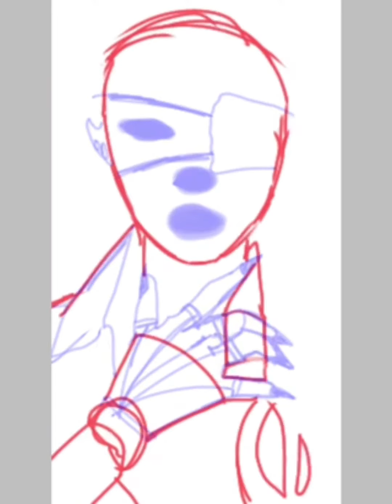why is nobody calling this out??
@digltal_.gh0st  just to make sure u see this.

 do not send hate to anyone mentioned in the video